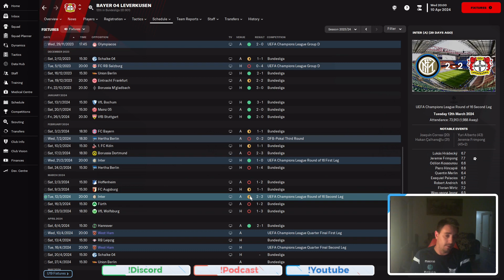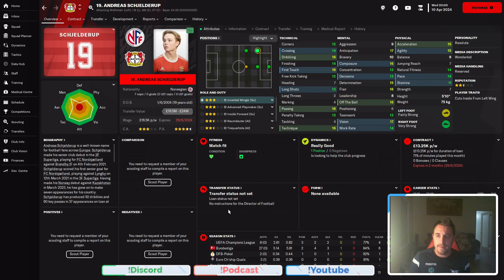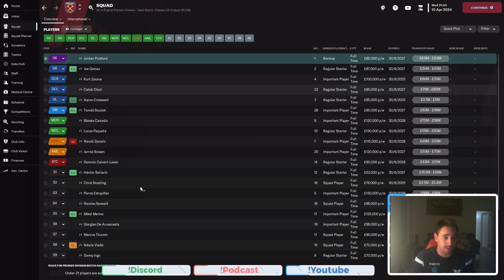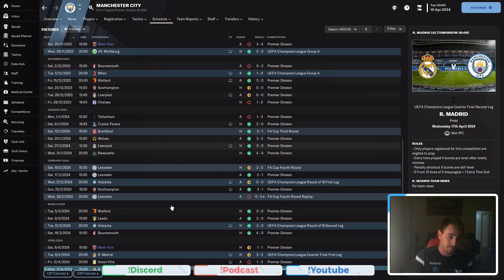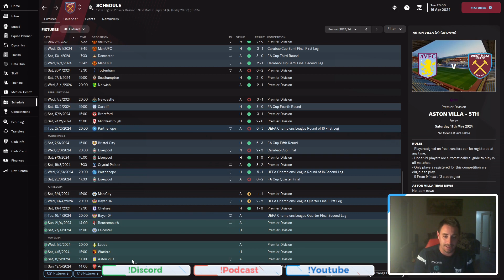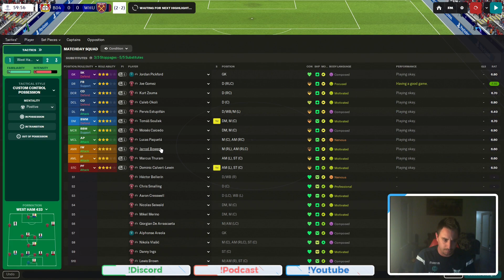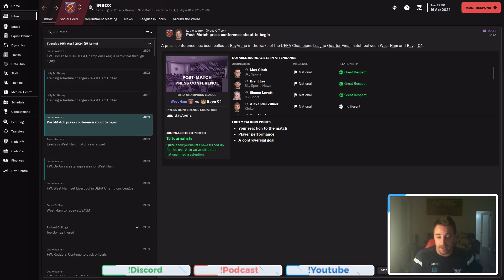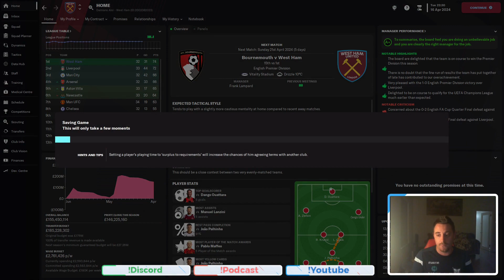Glory Hunter-EP 19- Are We Gonna Win the UCL with West Ham?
Can we actually do it? In Season two, we just might!

Follow links below for all the DAMMO_23 Content

FPL DOPDA IS FPL CONTENT Live streamed!

Poker Content!